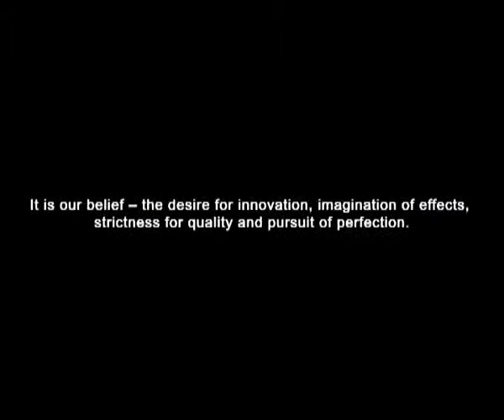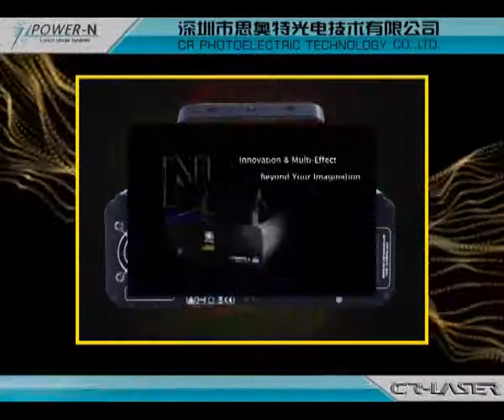NFEYE OFFICIAL POWER N High)